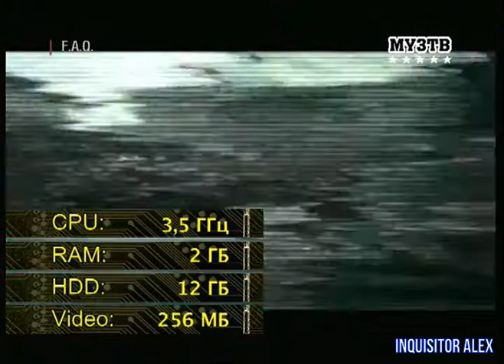33 - F.A.Q (ТК "Муз-ТВ", 16.12.2006 год) 480p HD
33 - F.A.Q (ТК "Муз-ТВ", 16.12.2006 год) 480p HD

- Caesar 4 (PC)
- Sid Meier's Civilization 4: Warlords (PC)
- Need for Speed Carbon (PC)
- Tom Clancy's Splinter Cell: Double Agent (PC)
Авторы передачи:

Ведущие:
- Борик RoToR
- Влад Лехов
- Профессор Пуданс
- Федя Мега Драйв
- Андрей Воробей
- Василий Куйбар